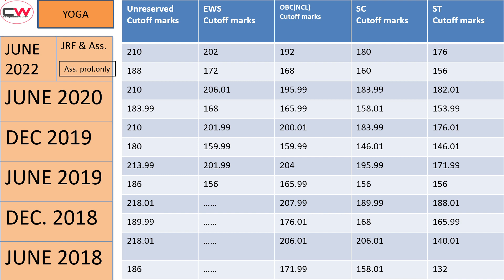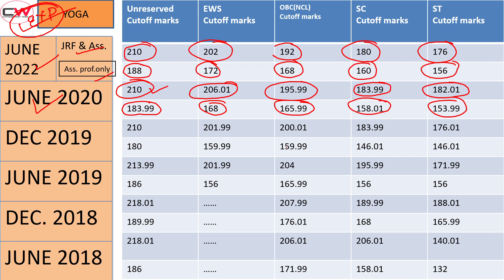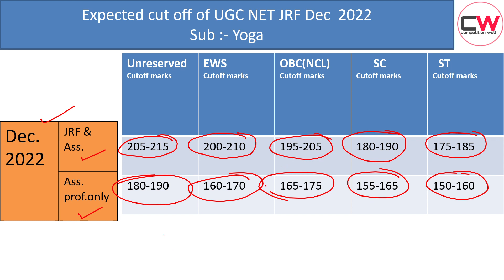UGC NET DEC 2022 | CUT OFF | YOGA | REVIEW